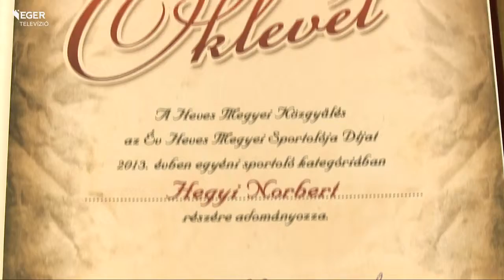140228_ev_heves_megyei_sportoloja_dijatado.mp4